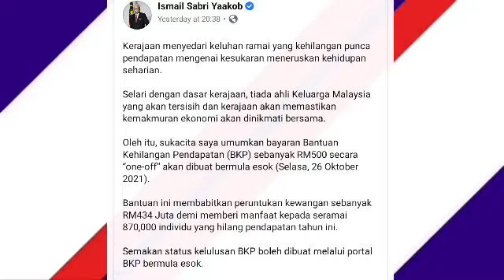SEMAK BANTUAN BAHARU RM500 DI SINI !! TAHNIAH , RAMAI YANG LAYAK